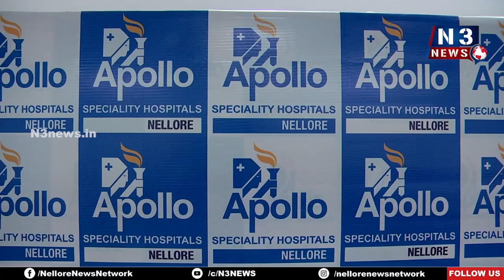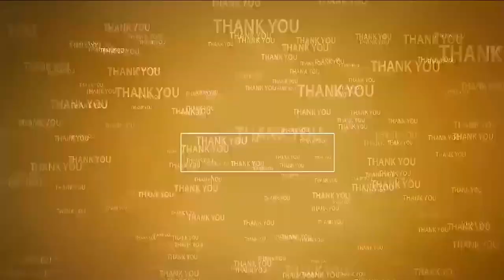మంచి జీవనశైలితో గుండె జబ్బులకు దూరం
- అపోలో వైద్యులు డాక్టర్ చిర్రా భక్తవత్సల రెడ్డి